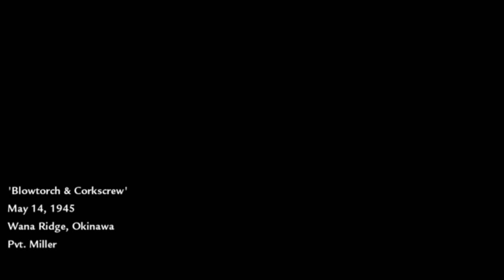COD world at war | - Part - 12 - Gameplay | Blowtorch and Corkscrew | STAR LORD GAMING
Hi guys,
This is my new gameplay series on COD world at war . So hope you will like it.  👍👍👍👍👍👍👍👍👍.

My Laptop : Dell inspron 15 3000 series

Ram: 4GB ddr3

Graphics Card:  AMD Radeon(TM) HD R5 M230 2GB DDR3L